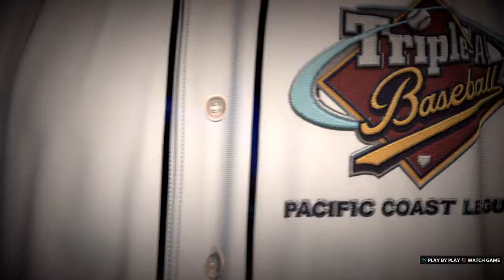MLB® The Show™ 18_20190820200431